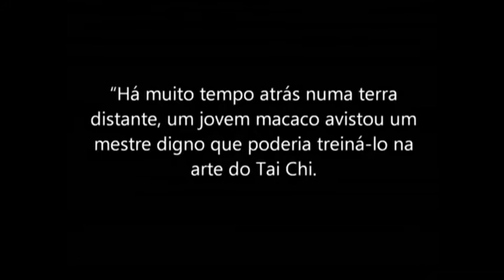Tai chi do macaco 2º ano EF I